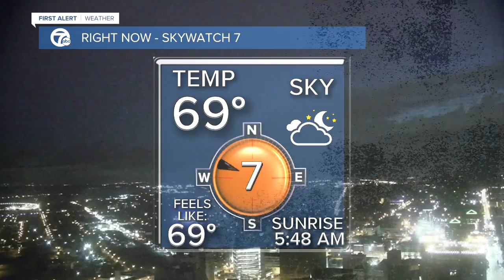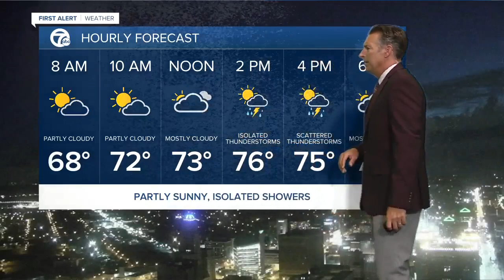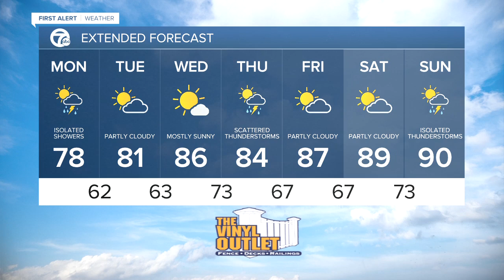7 First Alert Forecast 5am 7/13